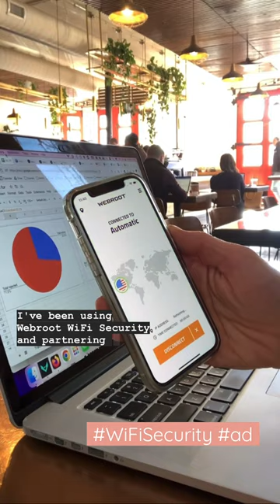The reality of working from a coffee shop these days - protect your connection with @webroot VPN